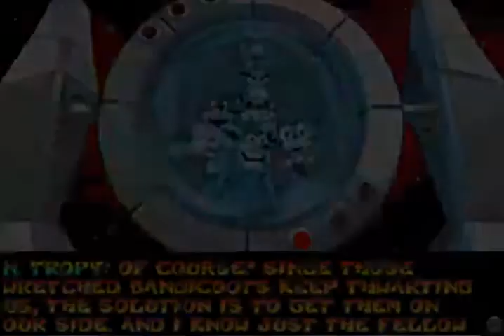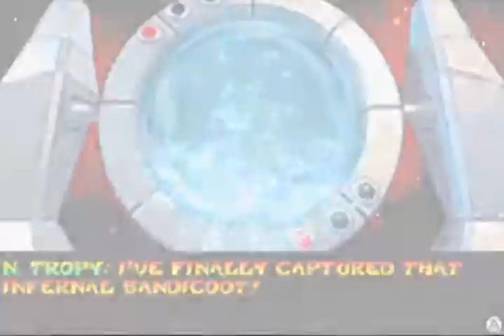Crash Bandicoot 2: N-Tranced (Game Boy Advance Gameplay)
Game: Crash Bandicoot 2: N-Tranced